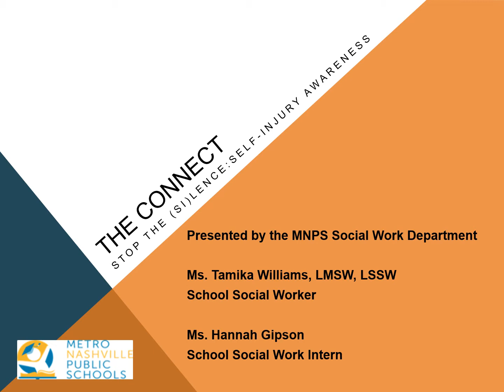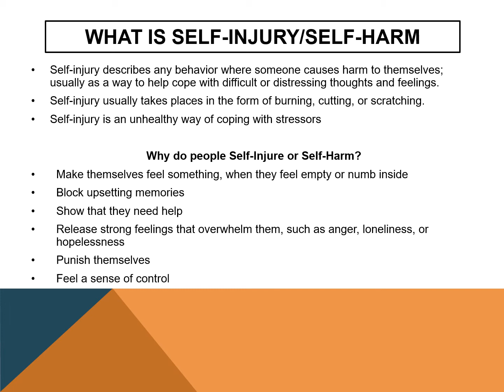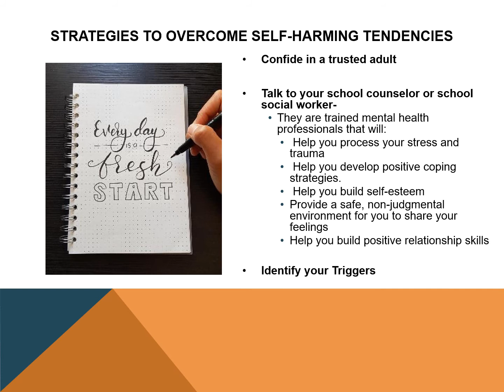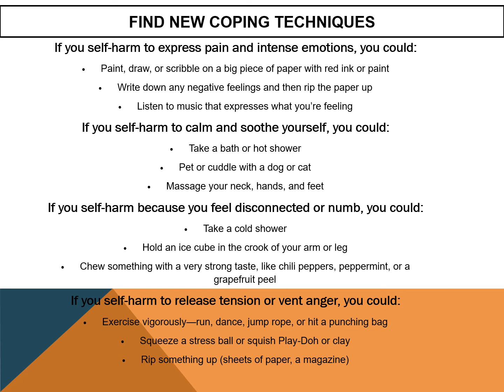The Connect: Self Injury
The Connect is a weekly video series prepared by MNPS social workers and Trauma-Informed Specialists to provide mental health awareness and strategies for students. This week’s video discusses self injury and self harm behavior coping skill and additional  resources.